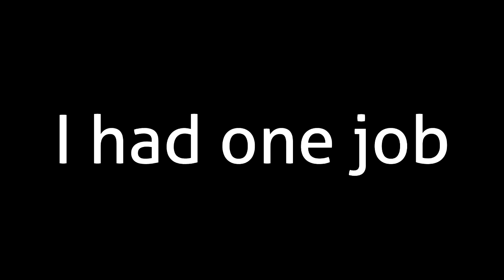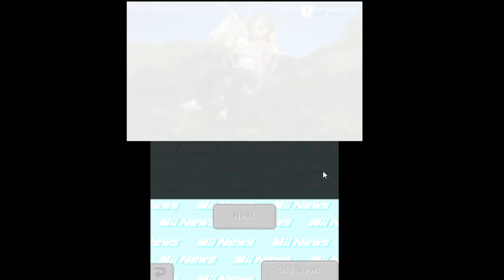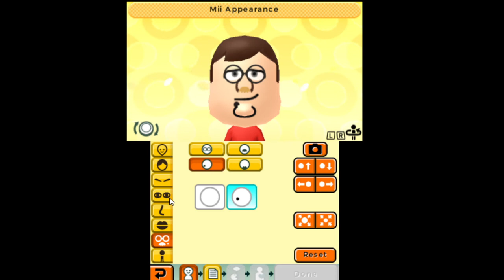Tristan Plays | Tomodachi Life - Episode 2 - Fish Sticks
im back with another episode
i was using my built-in mic in this one, next episode will have my blue snowball
hope you enjoy, more episodes coming soon

art of me in the thumbnail by my sibling "n0n..b!scuit"